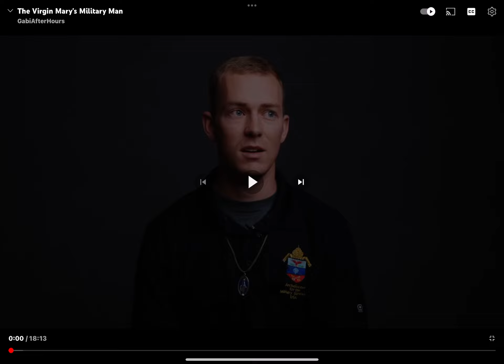Un militare chiamato al Sacerdozio dà a Dio il suo ECCOMI! Vocazione♥️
La traduzione italiana che si vede nel Video è generata automaticamente (non tanto perfetta).
Testimonianza di un militare che accetta la chiamata di Dio.
Riflettendo se diventare sacerdote o no, questo militare si sentiva soddisfatto potere scegliere di sposarsi. Il pensiero di farsi sacerdote non lo attirava molto e conobbe una giovane donna, cattolica praticante che per lui era una santa. Con lei voleva formare una famiglia ed avere figli ma lei notava che forse Dio lo stava chiamando a qualcos'altro e voleva che lui lo approfondisse. E così fece, tanto pensava che nessun seminario sacerdotale lo avrebbe accettato dato che diceva che nel suo cuire sentiva una ripugnanza e desiderava sposarsi, ma rimase sorpreso quando venne accettato in seminario. Ed è qui che iniziò una forte lotta interiore. Lui si recò davanti al tabernacolo e iniziò a litigare con Dio, chiedendo perché abbia scelto proprio lui se con il suo cuore non ha il sentimento dì voler diventare sacerdote. Poi Gesù gli insegno di pregare che Dio adatti il suo cuore alla volontà di Dio e arrivò il giorno che anche grazie alla Vergine Maria sentì dentro il suo cuore finalmente la volontà di diventare sacerdote e accettò.
Finalmente non aveva più un cuore diviso!!

Dice che il primo anno nel seminario la vergine Maria lo riempì di Grazie e di gioia, era felice di avere risposto alla chiamata di Dio con il suo FIAT ed aver scelto il sacerdozio.
Per testimonianza di un confratello ha scoperto il potere del pregare i 4 Rosari al giorno, e dice che dopo avere pregato il quarto, succede il grande, si adempie la preghiera e si ricevono tante Grazie. C'è un altra preghiera che ha protetto la sua vocazione e la sta ancora proteggendo ed è dire "Madre Maria, tienimi nel tuo grembo!" perché nel grembo di Maria siamo al sicuro, e veniamo nutriti del sangue dì Gesù che portiamo al prossimo. È questa la preghiera che Maria gli dettò al cuore e che Gesù gli ha donato di dire sempre, cioè di essere e restare nel grembo di Maria nostra madre.

Poi da testimonianza su dei segni che Maria gli ha dato, riguardo alla sua vocazione cioè di avere dato il suo Si alla volontà di Dio, due miracoli che sono successi mentre pregava con due senza tetto, quando ci andò in missione e per dargli da mangiare e tutto grazie a Maria, e alla preghiera dei quattro Rosari 🙏

Preghiamo ogni giorno i quattro Rosari e Maria ci guida, protegge e trasforma il cuore sempre di più, che lo rendi sempre più simile al cuore di Gesù e al cuore suo.♥️

Siano lodati Gesù e Maria!